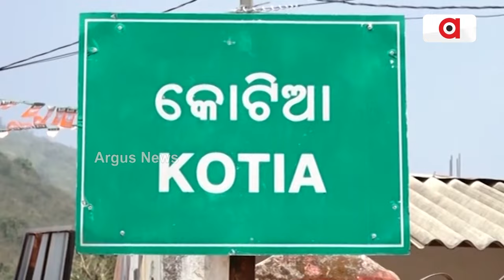ଓଡ଼ିଶାରେ ନିର୍ବାଚନ କରିବାକୁ ଆନ୍ଧ୍ରର ପ୍ରସ୍ତୁତି || Kotia || Elections 2024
ପୁଣି କୋରାପୁଟ କୋଟିଆରେ ଆନ୍ଧ୍ରର ଅନୁପ୍ରବେଶ । ଓଡ଼ିଶାରେ ନିର୍ବାଚନ କରିବାକୁ ପ୍ରସ୍ତୁତି ଚଳାଇଛି ଆନ୍ଧ୍ର । ଘର ଘର ବୁଲି ପ୍ରଚାର କରିଛି YSR କଂଗ୍ରେସ । 15 ଦିନରେ 8 ଥର ଅନୁପ୍ରବେଶ କଲାଣି ଆନ୍ଧ୍ର । ଜିଲ୍ଲା ପ୍ରଶାସନ ନିଦାବିଷ୍ଣୁ ସାଜିଥିବାବେଳେ ଚୁପ୍ ଓଡ଼ିଶା ସରକାର ।